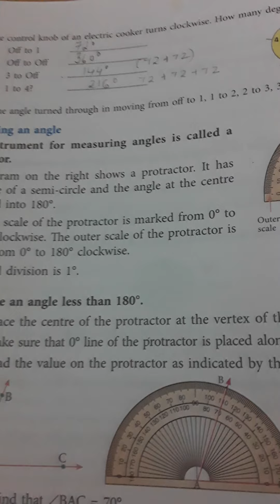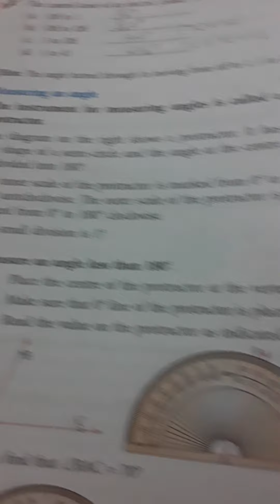Measurement of angle Part 1